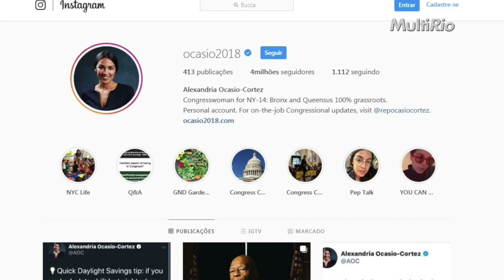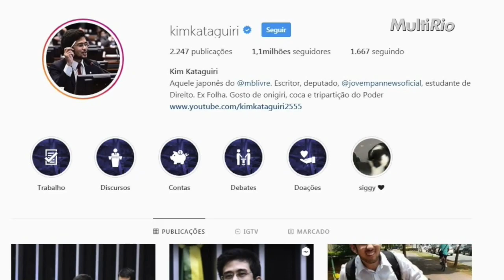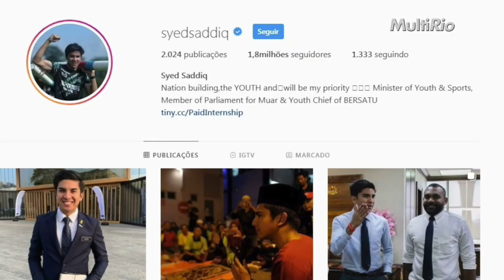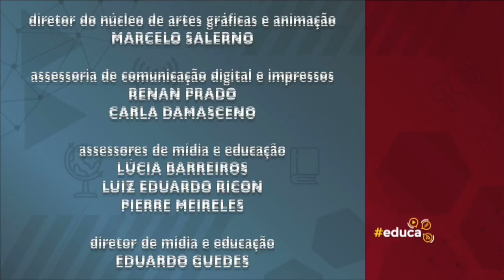Millennials na política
Atualmente, na Câmara dos Deputados um em cada cinco dos 243 eleitos que nunca ocuparam uma cadeira na Casa tem até 35 anos. Neste episódio, a deputada estadual Marina Rocha fala sobre o papel da juventude na política e em outros setores da sociedade.